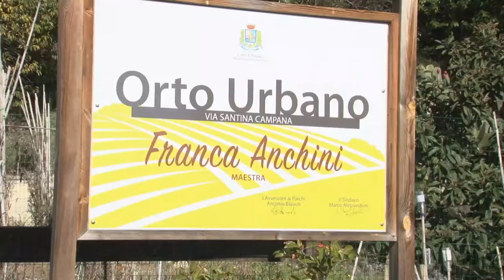Pescara. Pd: "Orti urbani a rischio cementificazione"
Gli orti urbani di via Santina Campana a Pescara e l’area verde attrezzata adiacente, recuperati nel 2018 dopo un lungo abbandono, rischiano di essere cementificati per scelta della giunta Masci, come denuncia il Pd